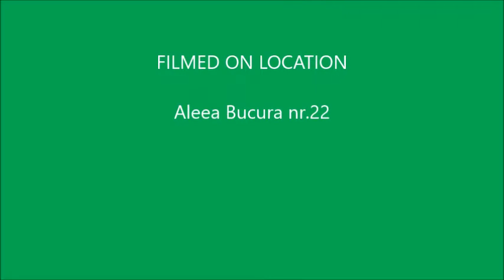Târgul de iarnă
Copiii de la grădiniță au organizat un târg de iarnă și au făcut troc. Toți au fost entuziasmați, că au făcut rost de noi decorațiuni pentru grupele lor.